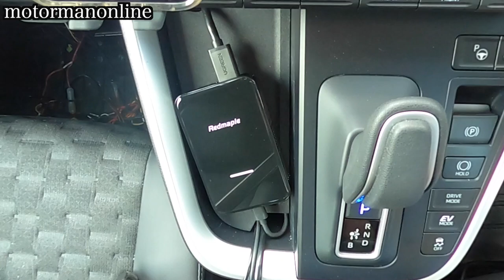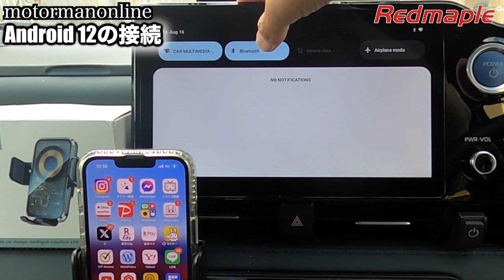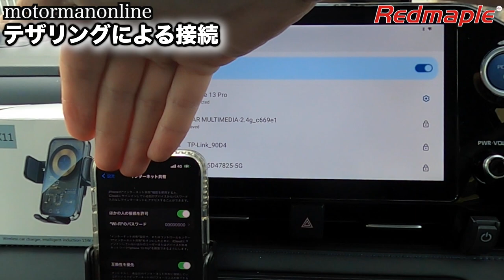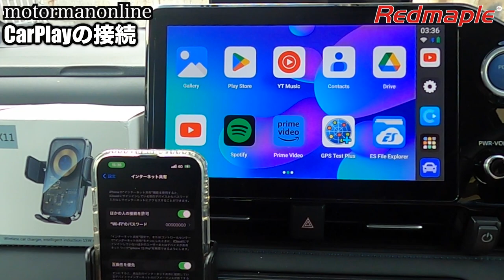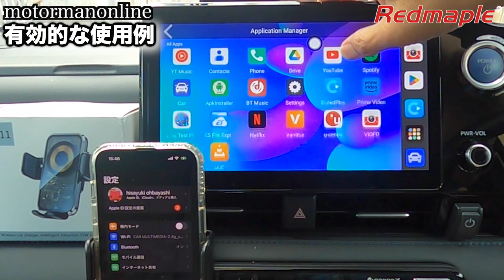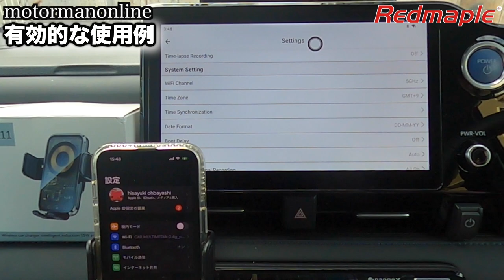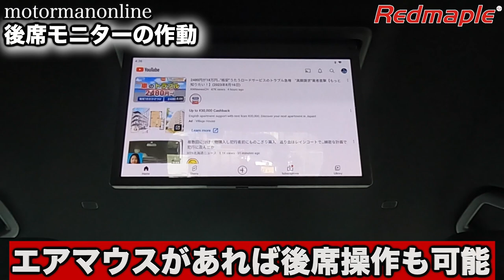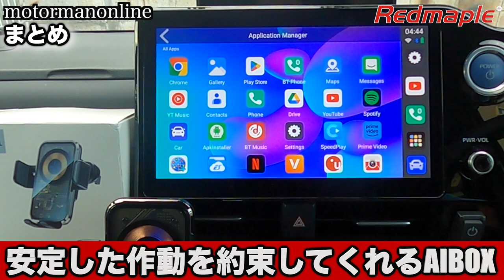トヨタ新型ノアヴォクシー90系/ 新型アルファード40系ディスプレイオーディオPlusに適合【Redmaple S10 CarPlay AIBOX】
■商品詳細

■関連動画
【新型アルファード14インチディスプレイオーディオでAIBOXを使ってみた】トヨタ新型アルファード 2.5L Zグレード

00:00 オープニング
00:41 Android12の接続
04:07 テザリングによる接続
06:01 車内WiFi
06:57 テザリングによる視聴
07:36 CarPlayの接続
12:23 有効的な使用例
14:28 筐体仕様
15:53 後席モニターの作動
18:42 まとめ
19:56 最後に

■スマホホルダーX10の製品詳細